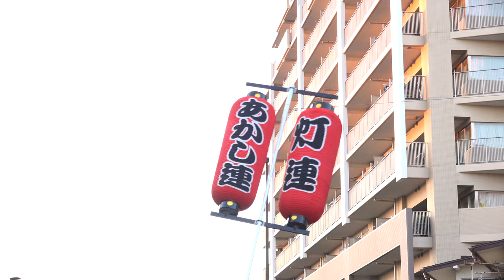灯（あかし）連【4K】／流し踊り／清瀬南口秋のふれあいまつり・阿波おどり2022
2022/10/30（令和4年10月30日）
会場： 清瀬駅南口ふれあいど〜り周辺
主催：清瀬南口商店街振興組合
協力：東村山警察署、清瀬商工会、清瀬消防署、多摩保健所